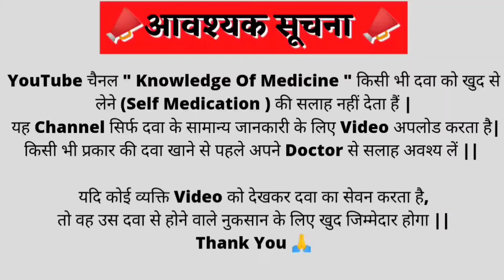Methergin tablet uses in hindi|Methylergometrine tablet in hindi|Methergine tablet | Methargo tablet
⚠️🚨 Serious Warning ⚠️

   ️🚨 गंभीर चेतावनी ️

(1)  " Methergine " Kya  hai ??
(2)  " Methergine" Similar Brand's Name
(3)  "Methergin " Uses in Details
(4)  " Methergin" Common Dosage for Adults
(5)  " Methergine" Side effects ( Common & Rare )
(6)  "''"""" Precautions & Warnings

Playlist Link's :-